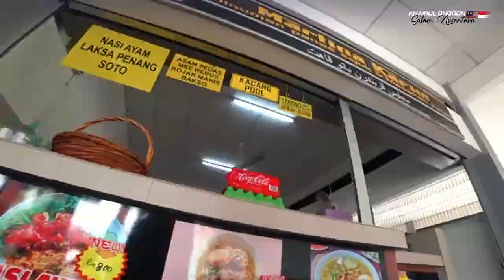Enak! Nasi Beriani Kambing Mohd Shah di Batu Pahat, Johor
Ada makanan yang sangat popular di Batu Pahat, Johor, yaitu Nasi Beriani Mohd Shah. Makanan ini dimakan dengan daging kambing atau ayam.

Nama restoran: NASI BERIANI MOHD SHAH
Lokasi: 83000 Batu Pahat, Johor, Malaysia
Waktu operasi: Sabtu-Khamis 8.00 pagi hingga 3.00 petang (Tutup hari Jumaat)